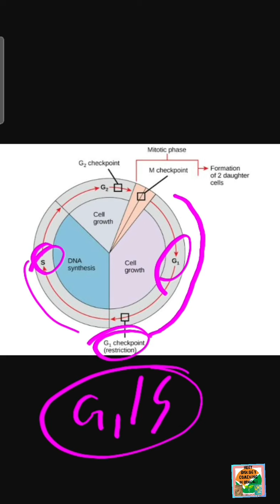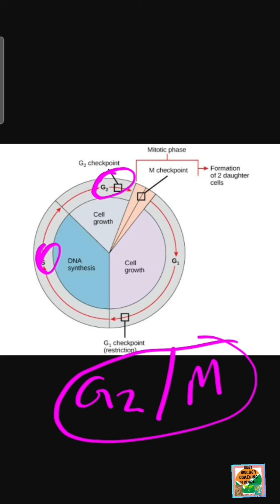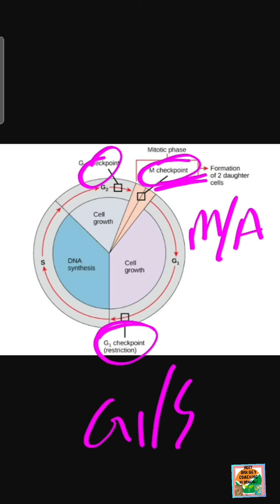checkpoint of cell cycle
ncert neet biology bengali